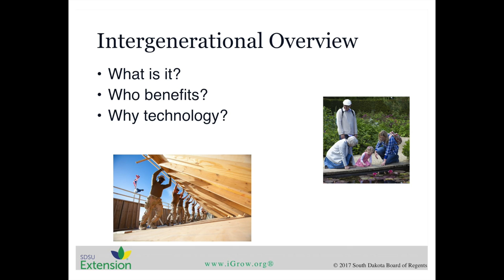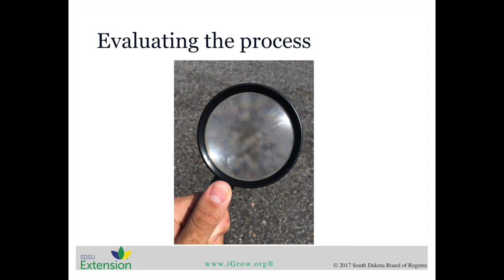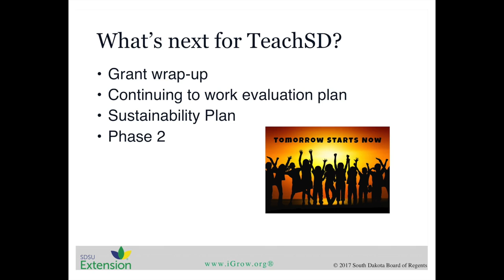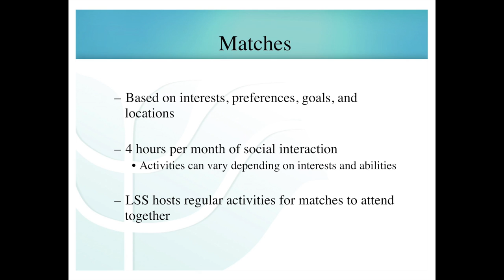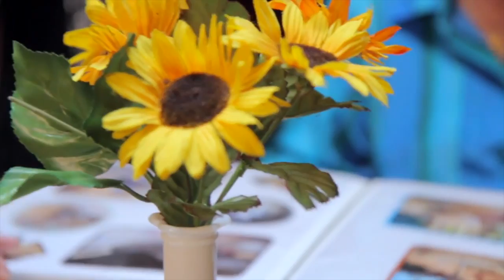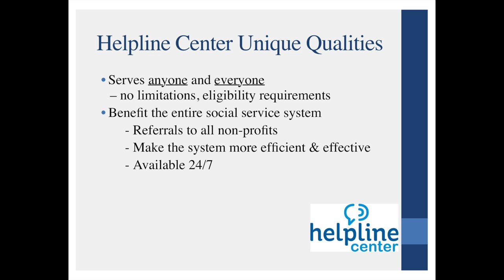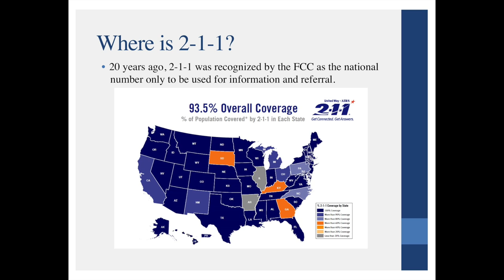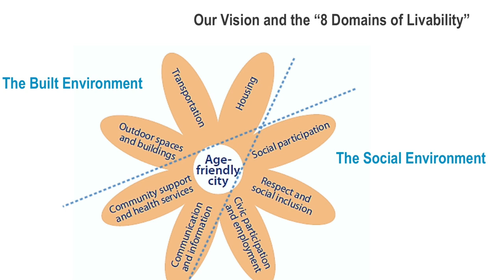GrowSD Panel of Experts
GROW SD hosted a workshop with a panel of experts to share their ideas of how to make your community age friendly.